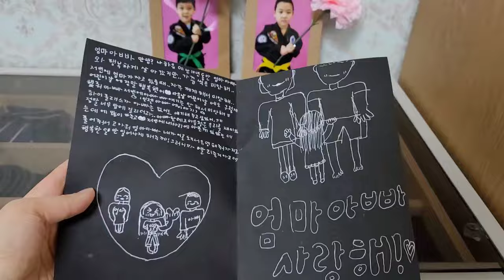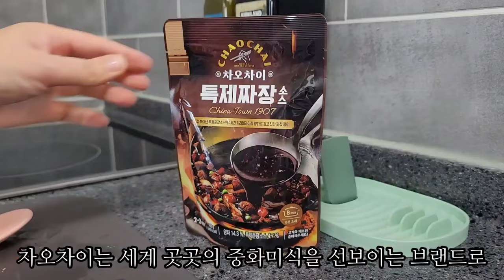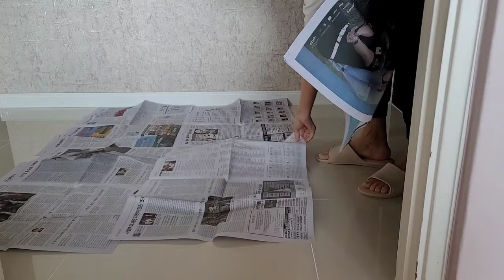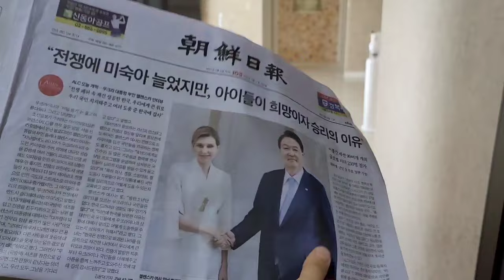신발장 청소와 정리 꿀팁 / 깨끗한 주방 , 차오차이 맛있는 집밥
세계 곳곳의 중화미식
※차오차이 런칭 기념 1+1 특가

스텐 가위 바겐슈타이거

🎵Track : Rentree -

 • [피아노 감성음악] Rentre...